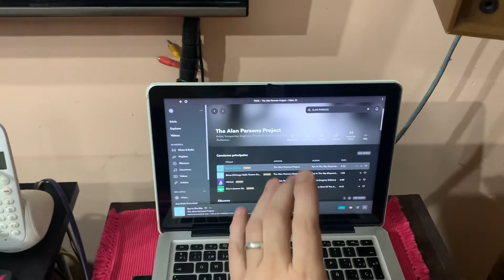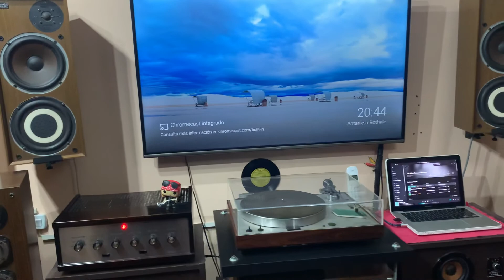Celestion Ditton 15 XR + Silco ST30 + Tidal - Última prueba de 2021 🔥🔥🔥